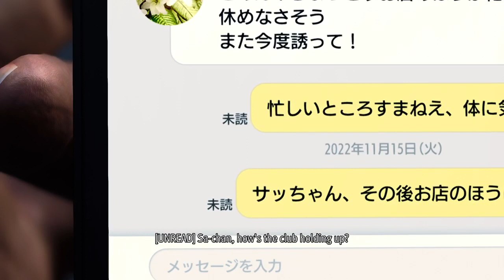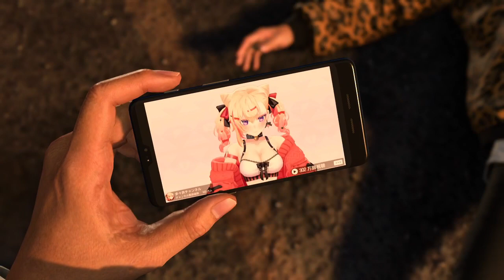Influencer Menace! (Like a Dragon: Infinite Wealth #2)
LAD:Infinite Wealth
Like a Dragon: Infinite Wealth is the new name for the Yakuza series, I will keep videos as close to about an hour as I can, i wont cut and edit unless I'm having to grind levels or items then I may pause the recording and just unpause when I'm done.

Watch twitch at dragula_